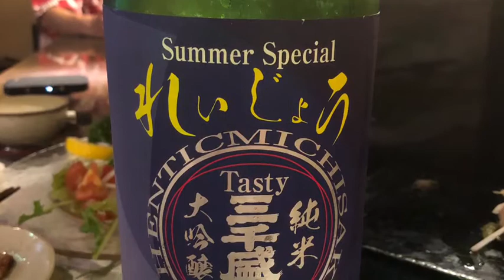Wien, Bleibt Wien！